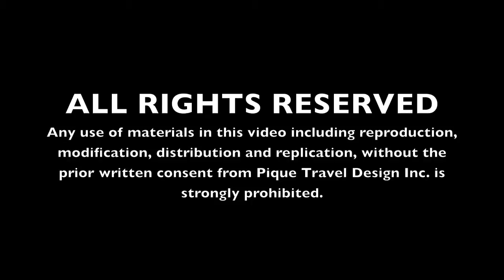Tour - Butterfly & Iguana